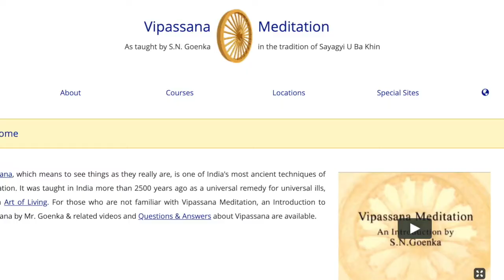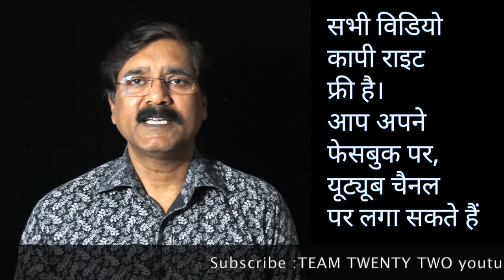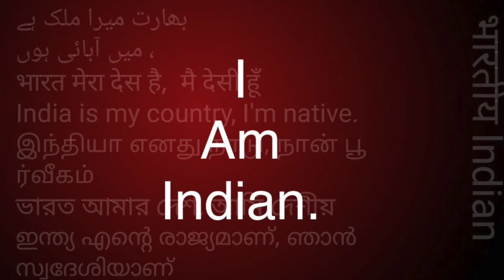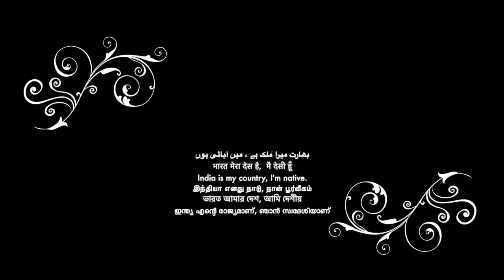डिप्रेशन जड़ से खत्म :How to end Depression - /Sudhir Raj Singh/Team Twenty Two